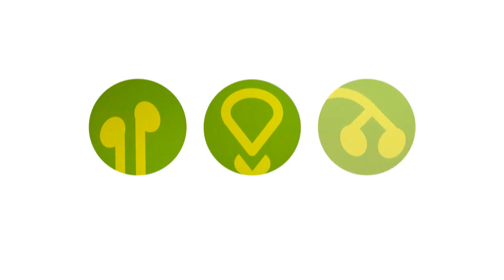PSA-Aufklärung - Ikinger Urologie Heppenheim 1280x720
PSA-Aufklärung - Ikinger Urologie Heppenheim